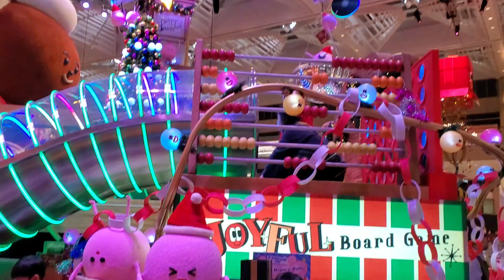christmas deco at Landmark